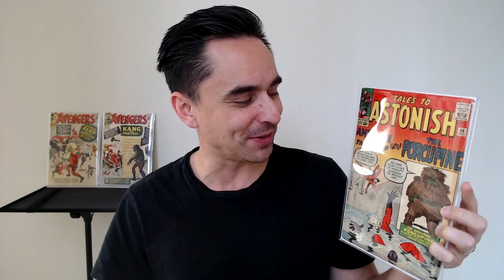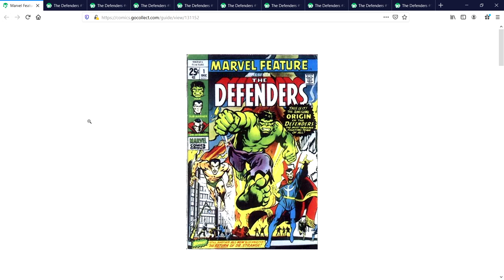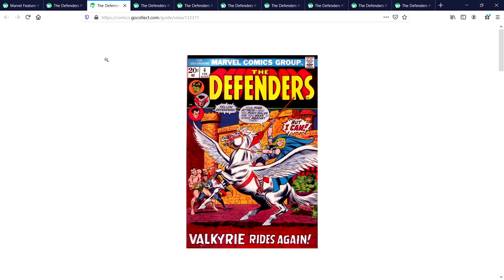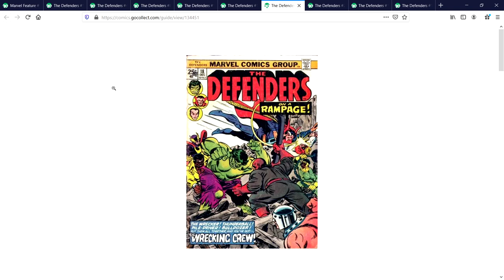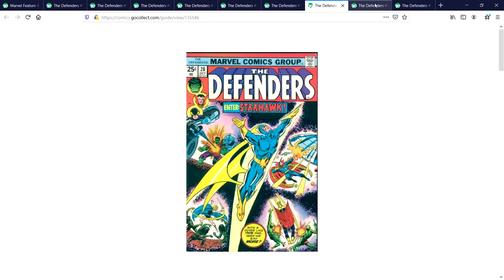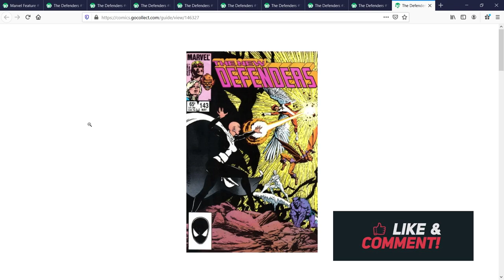UNDERRATED COMIC SERIES? Comic Book Haul - Taking a look at some sleeper SPEC & INVESTMENT SERIES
In this video I share a little COMIC BOOK HAUL with you and talk about what I feel is an Underrated SPEC SERIES.

If you’re into comics and a collector looking to trade. Checkout my Instagram as well.